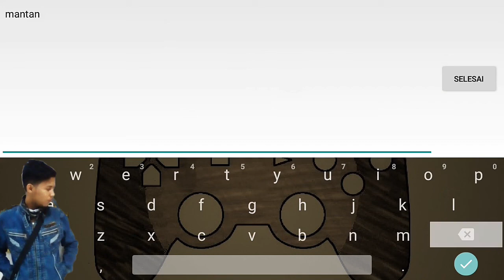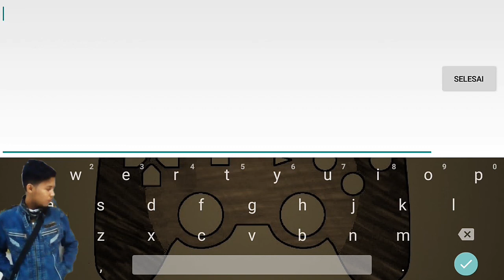Demonrock War of Ages Mega (MOBA KOK OFFLINE) #1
Hallo semuanya balik lagi di channel faeyza.

Untuk kali ini sayah akan share game lagi dan mohon maaf kalau sayah upload nya jarang-jarang, soalnya pakuciweut jeung gawean wae gaes, jadi mohon dimaklum yahh da kan abige hayang di sebut jelema atuh jadi kudu di gawe😭

Untuk gamenya kalian bisa langsung download, link game ada di bawah